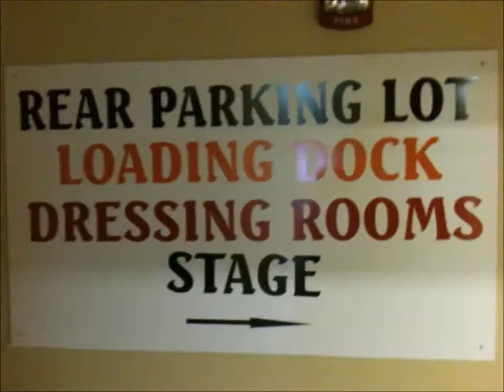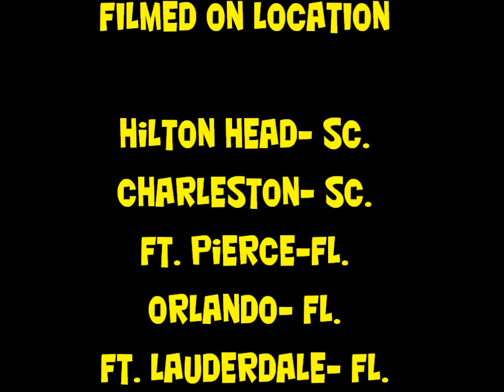GET THE LED OUT- S. Carolina- Florida-2012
This is some clips of our trip down south. Hilton Head, Charleston, Ft. Pierce, Orlando and Ft. Lauderdale. Everyone was great..and we had a great time as well !! Had alot of problems with the video and the audio. Plus , it's getting hard to find music youtube will allow me to put on... anyway, Enjoy !!